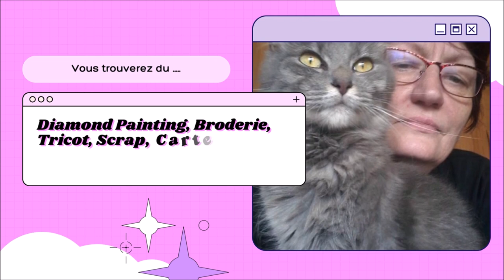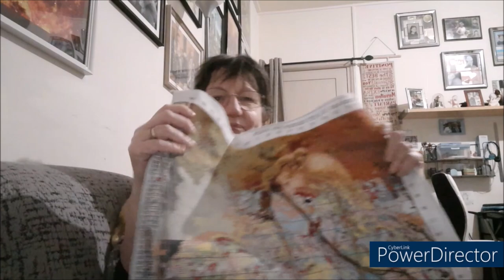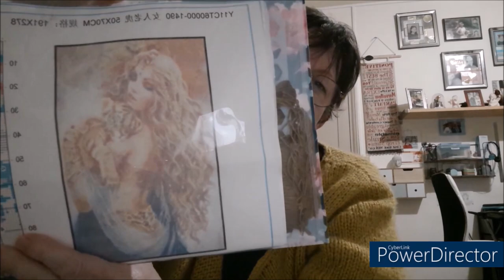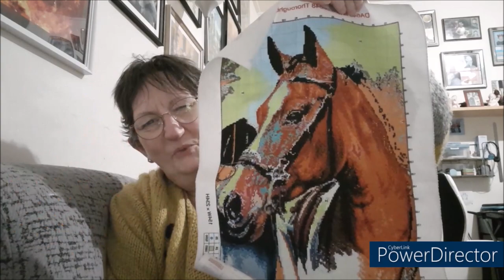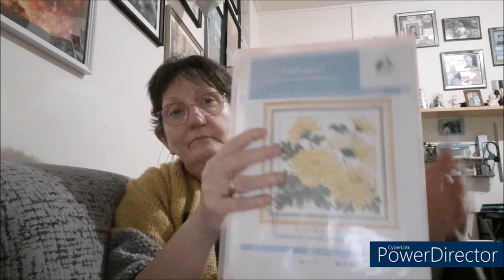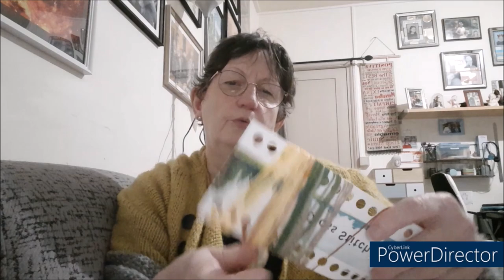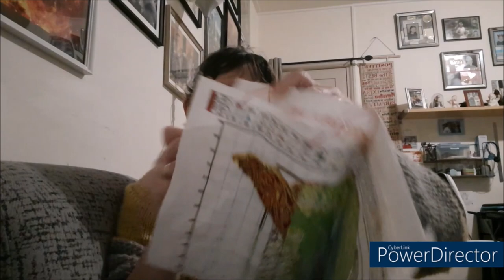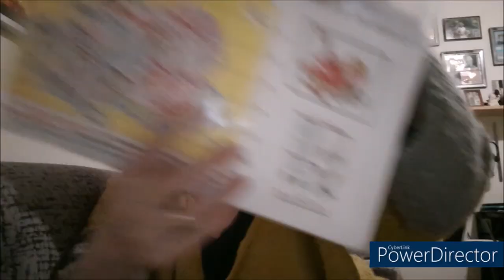ROTATION BRODERIES du mois de NOVEMBRE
Fils métallique OR DMC